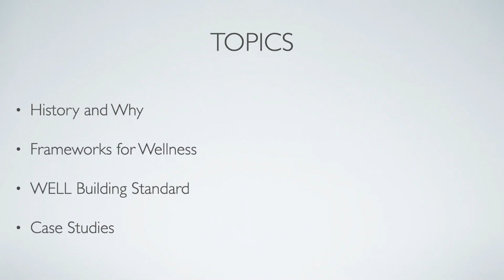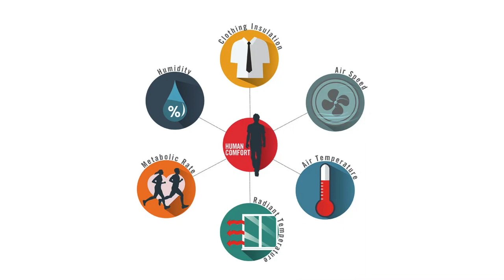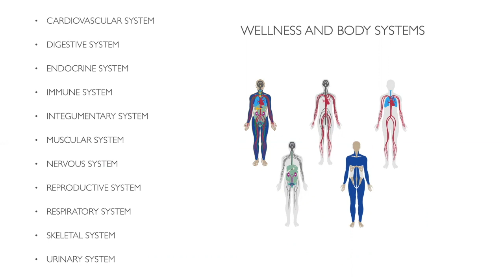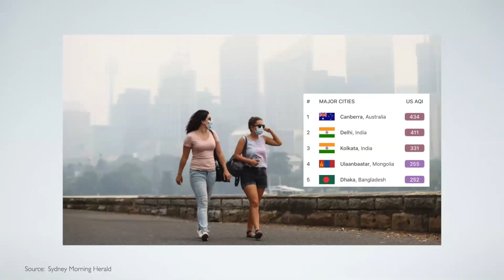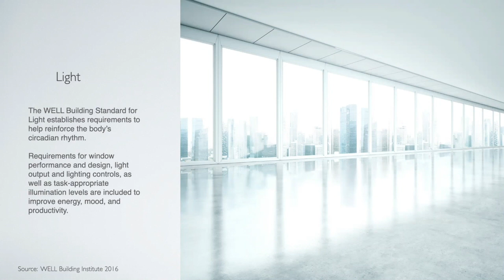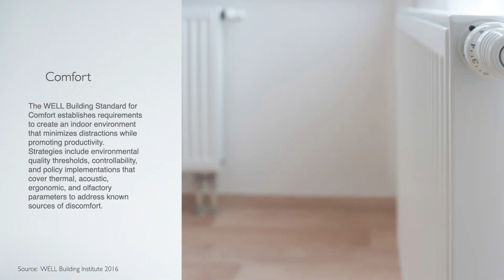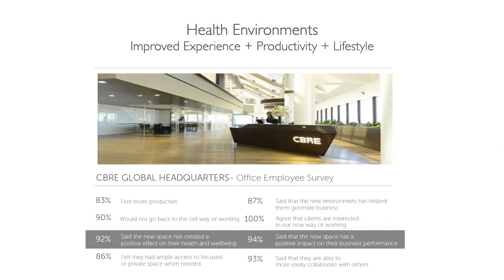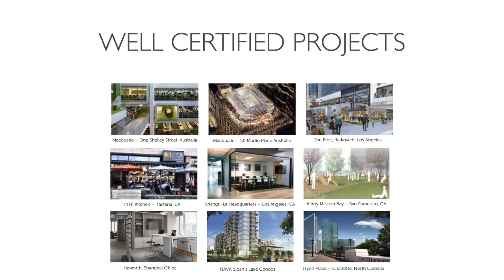Wellness in Buildings Lecture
Building for Wellness

Presented by:

Weston Lewis
Sustainability Services Team Leader
JBA Consulting Engineers